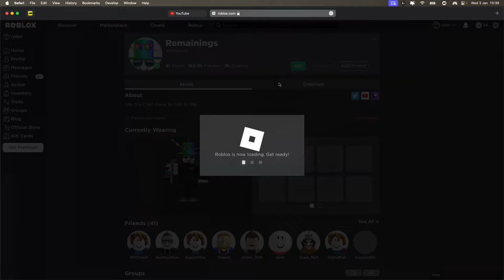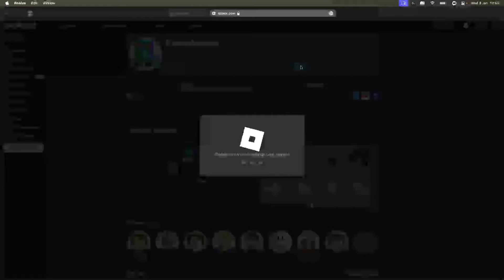How I Ruined This YouTuber’s Video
how i ruined this youtubers roblox event

what is this game bruh??

Roblox is an online game platform and game creation system developed by Roblox Corporation that allows users to program games and play games created by other users. Created by David Baszucki and Erik Cassel in 2004 and released in 2006, the platform hosts user-created games of multiple genres coded in the programming language Lua. For most of Roblox's history, it was relatively small, both as a platform and as a company. Roblox began to grow rapidly in the second half of the 2010s, and this growth has been accelerated by the pandemic.